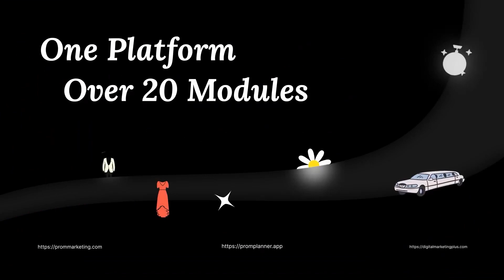Prom Marketing - Display Ads Module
An introduction to the Prom Display Ads Module within Prom Planner, the feature that allows Vendors to market themselves through the entire platform. Prom Planner is the world's first online platform that let's Prom Committees organize their Prom!